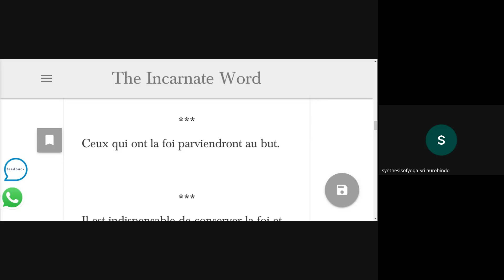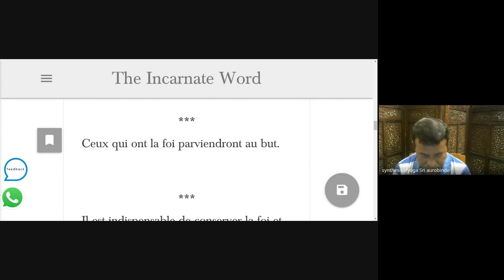2023 12 13,La Foi,Learning French Through THE DIVINE MOTHER MIRRA'S GUIDANCE,EXPTN Mr.Kannappan